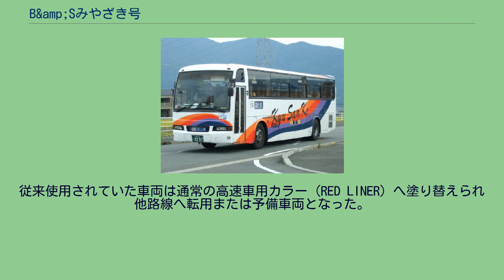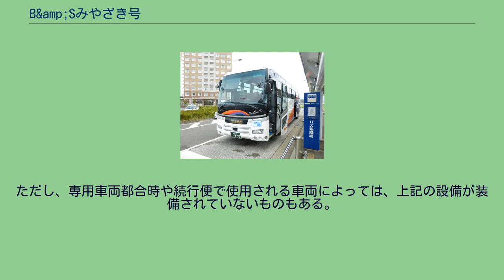B&amp;Sみやざき号